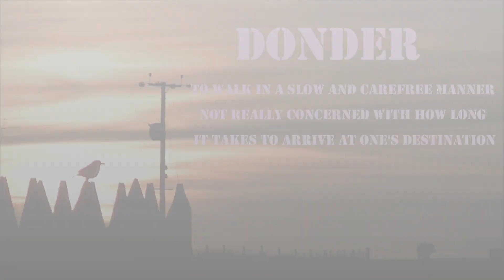THROWBACK THURSDAY FEBRUARY 2021 - INVERCAIMBE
I take you back to 2012 and visit INVERCAIMBE near ARISAIG back when we still had a caravan for this months Throwback Thursday

A Collaboration video series : Throwback Thursday a chance to revive awesome old footage!   We have come together as a group of creators to share with you our videos that invite you to reflect on the past as we often need to see where we have been to help us move forward.
Collaborators from all parts of the world with different interests sharing fond memories and telling stories from the past. So  take a moment to reflect and enjoy